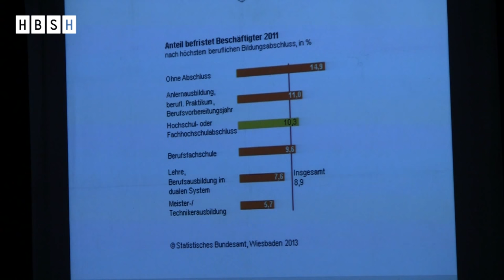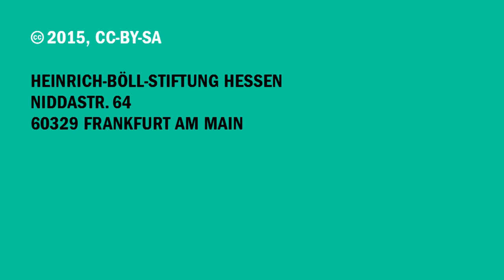Prekarisierung an Hochschulen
Bewältigungsstrategien von Hochqualifizierten in befristeten Beschäftigungsverhältnissen

Programmteil der Tagung „Frei, flexibel, prekär. Arbeit zwischen Selbstbestimmung und Unsicherheit“

Vortrag mit Diskussion:
- Nadine Sander, Leuphana Universität Lüneburg

Moderation:
- Carlos Becker, Politikwissenschaftler, Heinrich-Böll-Stiftung Hessen

Drei Viertel der über 100.000 wissenschaftlichen Mitarbeiter/innen an deutschen Hochschulen sind befristet beschäftigt. Viele hangeln sich von Projekt zu Projekt. Ob sie die richtigen Entscheidungen getroffen haben, erfahren sie erst am Ende einer langen Qualifizierungsphase. Schaffen sie den Sprung in die Professur nicht, müssen sie sich in der Regel mit der Unsicherheit befristeter Projektbeschäftigung arrangieren oder sich auf dem Arbeitsmarkt umsehen, wo sie vielfach als überspezialisiert, überqualifiziert oder als zu alt gelten.

Wie wird diese Situation von den Beteiligten wahrgenommen und verarbeitet? Welche Bewältigungsstrategien haben Hochqualifizierte in befristeten Beschäftigungsverhältnissen? Damit befasst sich Nadine Sander.